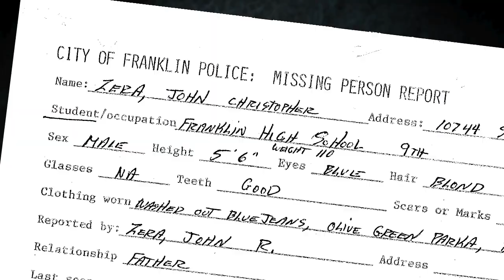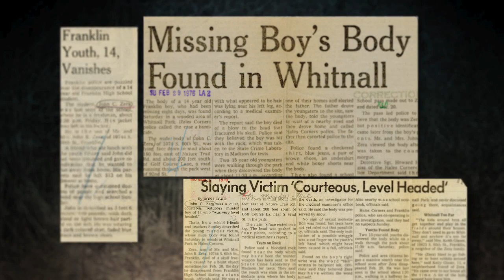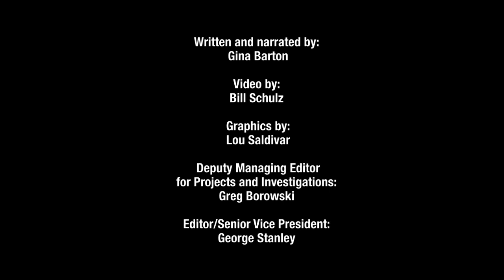Unsolved: A small town's innocence lost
When 14-year-old John Zera was found dead in Whitnall Park in February 1976, days after disappearing from Franklin High School, it shook an entire community. This video looks at the impact of the case on a small town. Video by Bill Schulz